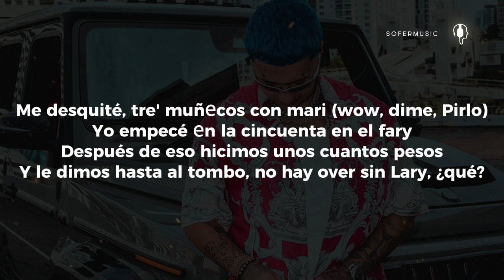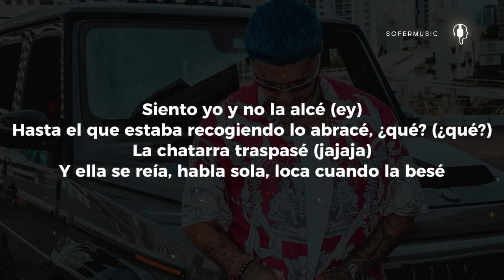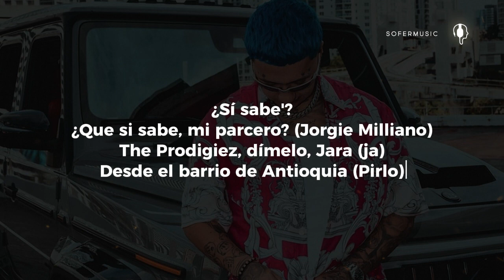BLESSD, PIRLO - VICE (LETRA)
Jaja
La Rata junto al Bendito
¿Sí sabe?
¡Prr, auh!
¿Qué pasó, mi parcero?
320, jajaja
Pirlo, ja
Tra
Par de coins, salgo con los tigres
La ambición por entrar (juqueamo')
Estamo' haciendo tíquet, no me mire', bueno mírenme (¡prr!)
Sin la imagen filtrar
Lo' viajao' de power, la' diablas pa'l ran
Ahora vendo droga en music, Clonazepam
Verbo en tussi, babys famosas, exclusives
Hasta las liebres son fan'
Ahora vendo droga en music (¡auh!), Clonazepam (¡pauh!)
Verbo en tussi wow, babys famosa', exclusives (La Rata)
Hasta las liebres son fans
Me desquité, tre' muñеcos con mari (wow, dime, Pirlo)
Yo empecé еn la cincuenta en el fary
Después de eso hicimos unos cuantos pesos
Y le dimos hasta al tombo, no hay over sin Lary, ¿qué? (¡pew-pew-pew!)
Les probé que un patricio es más débil que un Gary (¡miau!)
Así salga un safari
Hasta yo corro más que un Ferrari (jaja)
Sin piedad los maté (¡auh!), involuntary (Pirlo)
Siento yo y no la alcé (ey)
Hasta el que estaba recogiendo lo abracé, ¿qué? (¿qué?)
La chatarra traspasé (jajaja)
Y ella se reía, habla sola, loca cuando la besé
Dale fuego, prende, entra
Ella es una diabla cuando el vicio se concentra
Y lo asesina el que lo encuentre (-cuentre)
Me vo'a quemar en el infierno si El Bendito penetra
Dale fuego, prende y entra
Ella e' una diabla cuando el vicio se concentra
Y lo asesina el que lo encuentre
Me vo'a quemar en el infierno si La Rata penetra
Doscienta' moña' verdes
Fuego (jajaja), hasta que la pandilla ya se desconecte
Y de salir a hacerla mal me de' luz verde (¡pew-pew-pew!)
Y voy por todos, el que salga es el que pierde (jajaja)
Ya no hay vuelta, socio, venga, ¿eh?
Igual se va a morir, no se esconda, venga a verme (normal)
Es difícil de hacerme
Pa' ver como cae y como se duerme
No hay vuelta, socio, venga, ¿eh?
Igual se va a morir, no se esconda, venga a verme
Pa' ver como caen y como se duermen (¡fiu-fuh)
Hasta las liebres son fan' (¡auh!)
Jajaja
La Rata (¡fiu-fuh!)
Junto al Bendito (¡fiu-fiu-fuh!)
Son Medellín y Cali
¿Sí sabe'?
¿Que si sabe, mi parcero? (Jorgie Milliano)
The Prodigiez, dímelo, Jara (ja)
Desde el barrio de Antioquia (Pirlo)
Jaja (320)
El Bendito (Bendito)
En cualquier ritmo e' la buena (jaja)
¡Fiu!